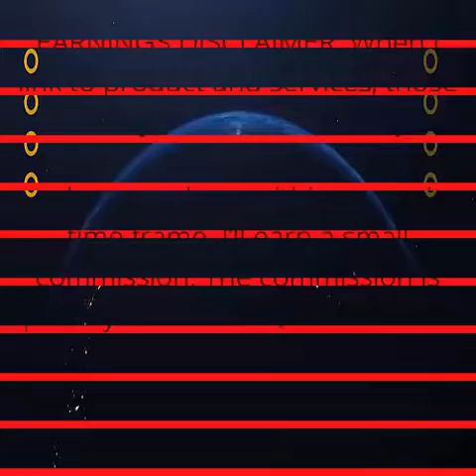Skytech Blaze 3.0 Gaming PC Desktop – Intel Core i5 10400F 2.9 GHz, RTX 3060, 1TB SSD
Skytech Blaze 3.0 Gaming PC Desktop – Intel Core i5 10400F 2.9 GHz, RTX 3060, 1TB SSD, 16G DDR4 3200, 600W Gold PSU, AC Wi-Fi, Windows 10 Home 64-bit

Brand Skytech Gaming
Personal computer design type Computer Tower
Operating System Windows 10 Home
Memory Storage Capacity 1 TB
Series Blaze 3.0
Included Components Power Cord

• ✔INTEL Core i5 10400F 2.9GHz (4.3GHz Max Boost) CPU Processor | 1 TB SSD – Up to 30x Faster Than Traditional HDD
• ✔ RTX 3060 12GB GDDR6 Graphics Card (Brand may vary) | 16G 3200 DDR4 Gaming Memory with Heat Spreader | Windows 10 Home 64-bit
• ✔ 802.11AC | No Bloatware | Graphic output options include 1 x HDMI, and 1 x Display Port Guaranteed, Additional Ports may vary | USB Ports Including 2.0, 3.0, and 3.2 Gen1 Ports | HD Audio and Mic | Free Gaming Keyboard and Mouse
• ✔ 3 x RGB Dual RING Fans for Maximum Air Flow | Phantek Metallic Gear Neo Air Case, Black Edition with Front Mesh | 1 Year Warranty on Parts and Labor | Lifetime Free Technical Support | Assembled in the USA
• This powerful gaming PC is capable of running all your favorite games such as Call of Duty Warzone, Fornite, Escape from Tarkov, Grand Theft Auto V, Valorant, World of Warcraft, League of Legends, Apex Legends, Roblox, PLAYERUNKNOWN's Battlegrounds, Overwatch, Counter-Strike: Global Offensive, Battlefield V, New World, Minecraft, Elden Ring, Rocket League, The Division 2, and more at Ultra settings, detailed 1440p Quad HD resolution, and smooth 60+ FPS gameplay.